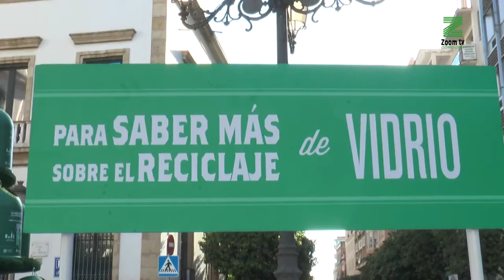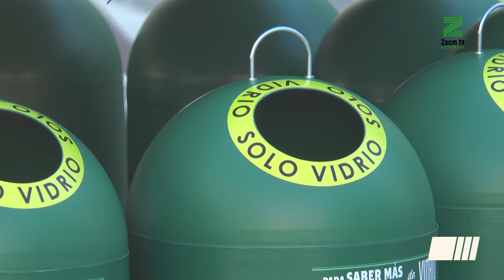Sadeco y Ecovidrio lanzan una campaña de sensibilización sobre el reciclaje de vidrio con sorteos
Cada cordobés recicla 11,8 kilos de vidrio al año. La media nacional es de 19